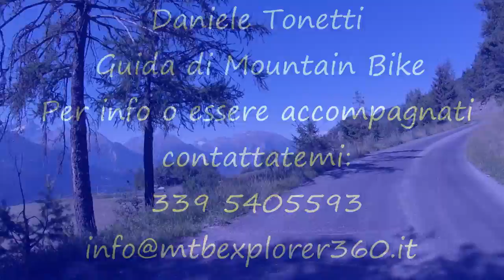Mont Fallère m.3061 13 07 2017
Mtb
Mont Fallère (Valle Centrale,AO)

Hans Atom: Persephone
Hans Atom: Paint the sky

Come Guida di Mountain Bike propongo itinerari in Valle d'Aosta, nel Biellese, Serra Morenica, Langhe, Valli di Susa, Torinese e Cuneese; si fanno inoltre percorsi personalizzati in modo da soddisfare chiunque, dal novizio al biker più esperto ed esigente.
Per informazioni non esitate a contattarmi al seguente numero: 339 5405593